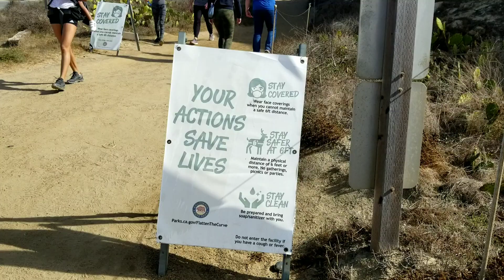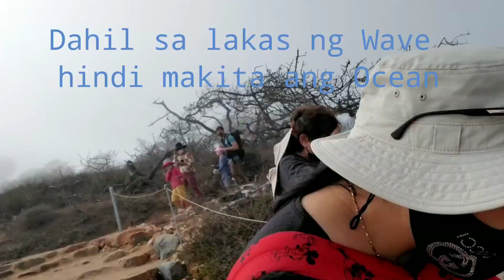Walking with the Fam on the SPECTACULAR VIEW of Torrey Pines Trails PART 1